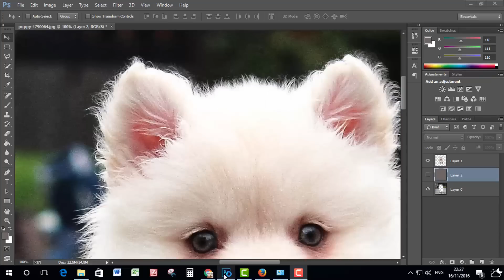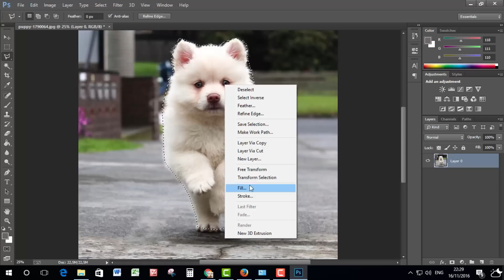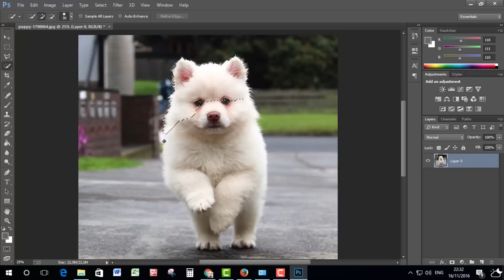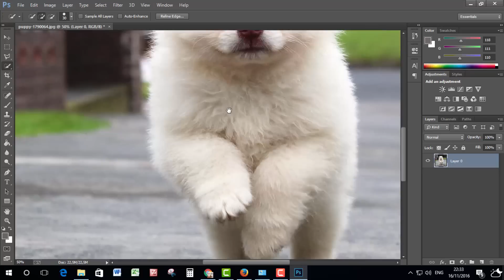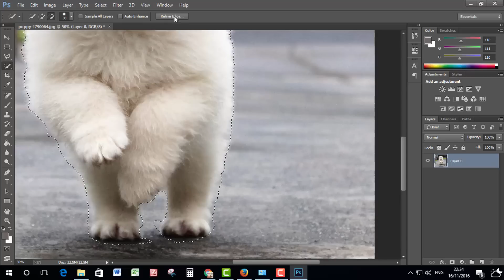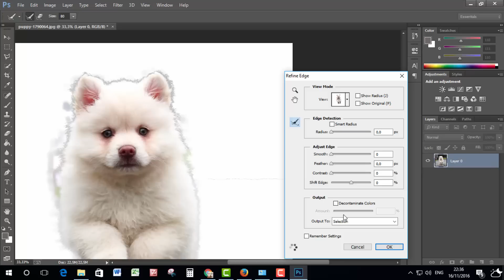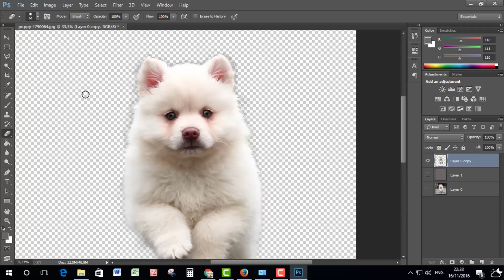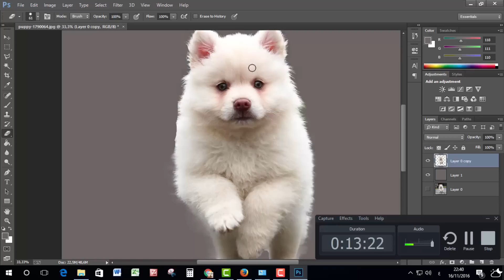شرح طريقة قص الصور باحترافية شديدة باستخدام الفوتوشوب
شرح طريقة قص الصور باحترافية شديدة باستخدام الفوتوشوب للتعلم افضل طريقة لقص الصور بالفوتوشوب مثل طريقة قص ولصق الصور بالفوتوشوب و كيفية قص شخص من الصورة بالفوتوشوب من سلسلة تعليم الفوتوشوب

🧔 حساباتي الشخصية